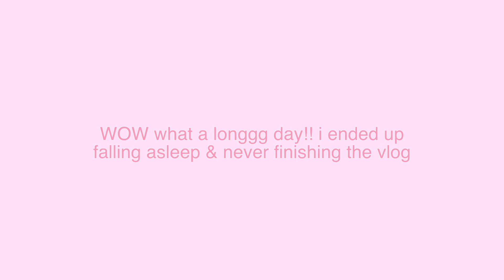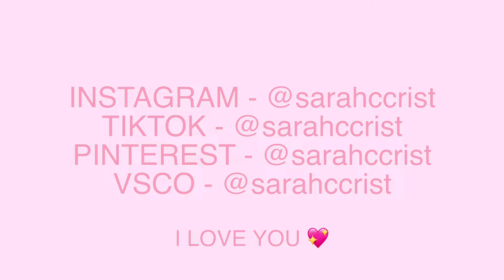HOMECOMING VLOG + GRWM *senior year* | football game, pep rally, + spirit days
MY LAST HIGH SCHOOL HOMECOMING VLOG!! grwm for homecoming & come along with me while i vlog my day! i am a cheerleader + homecoming is SO much fun! 🏈⭐️📣👑

AMAZON STOREFRONT ⭐️

MUSIC ⭐️
Free Music for Videos 👉 Music by The Indie Club - Good Girls
Free Music for Videos 👉 Music by Mark Generous - Two Of Them
Free Music for Videos 👉 Music by Cael Dadian - Quiet Life of Desperation

lululemon keychain
rare beauty blush
rare beauty highlighter
sol de janeiro perfume
stanley cups
gold hoop with pearl earrings
my FAV jeans
black puffer vest
go 2 earrings (gold hoops)